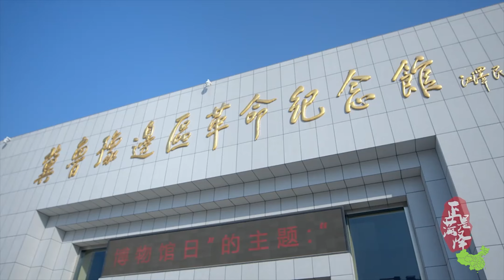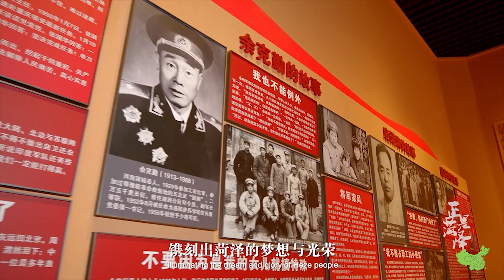中國山東省菏澤市 正是菏澤 Heze City, Shandong Province, China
中国山东省菏泽市 正是菏泽